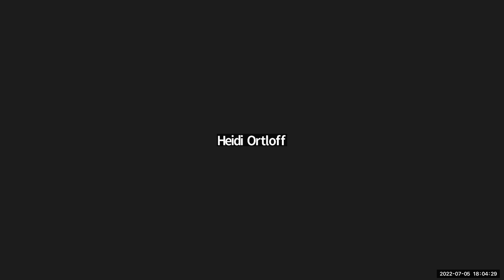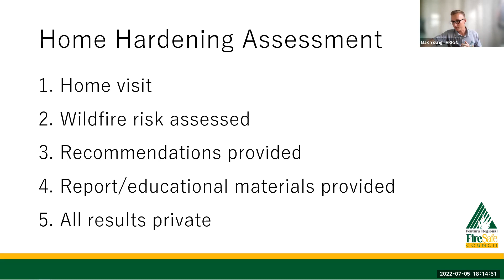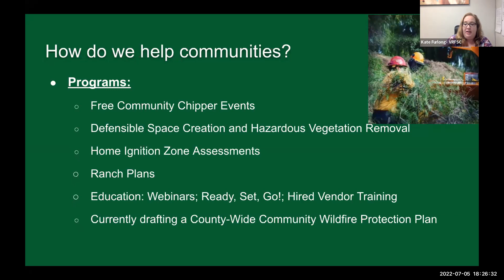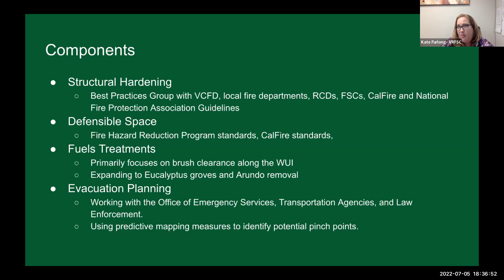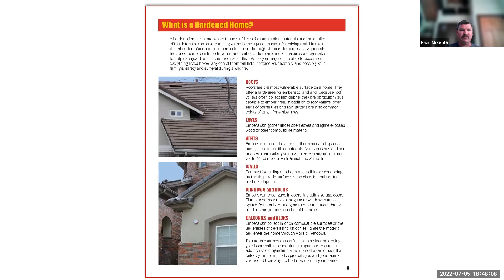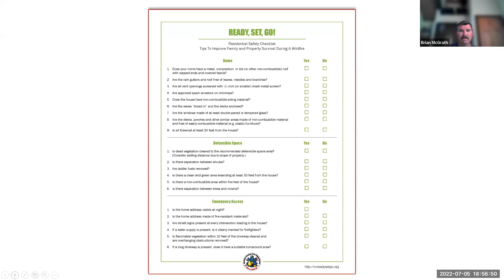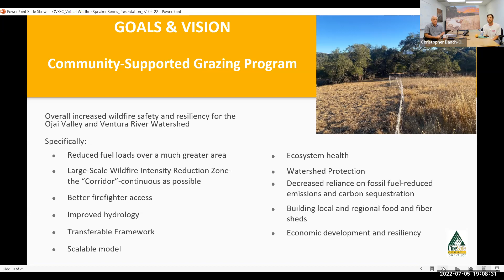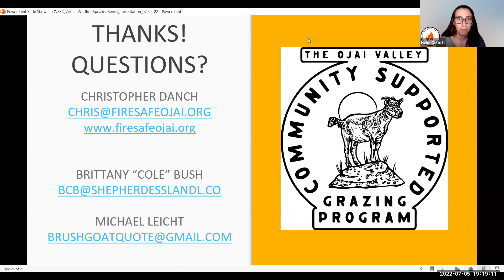Ventura County Wildfire Prevention and Preparedness Efforts July 2022 Virtual Speaker Series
This webinar was recorded in July 2022 and is part of a larger Wildfire virtual speaker series that the Ventura County Resource Conservation District and Ventura Regional Fire Safe Council help facilitate.

Speakers include:
Ventura Regional Fire Safe Council, Max Young - Home Hardening
Ventura Regional Fire Safe Council, Kate Furlong - Community Wildfire Protection Plans
Ventura County Fire Department, Brian McGrath - Ready, Set, Go
Ojai Valley Fire Safe Council, Chris Danch - Prescribed Grazing Program

The Ventura County Resource Conservation District is a Special District of the State of California serving the Ventura County region.